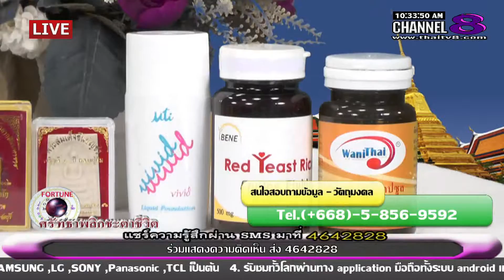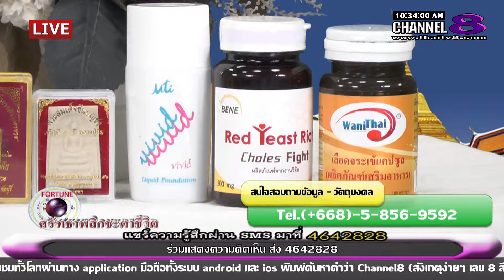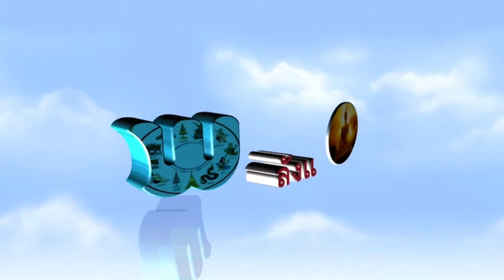ช่อง 8 ทีวีพูดได้ รายการ ศรัทธาพลิกชะตาชีวิต 18-02-59 เบรก 1